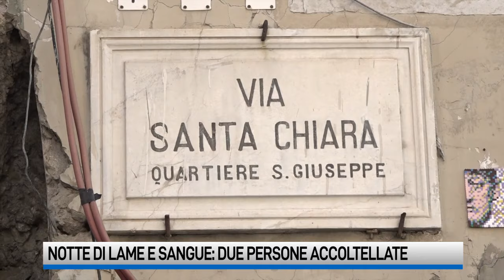Napoli, notte di lame e sangue: altre due persone accoltellate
Continua l’escalation di violenza a Napoli. La scorsa notte i Carabinieri sono intervenuti all’Ospedale Pellegrini per un 34enne ferito. L’uomo sarebbe stato colpito con un coltello da alcuni sconosciuti al Rione Sanità. In via Galileo Ferraris una donna è stata accoltellata dopo una lite per viabilità.